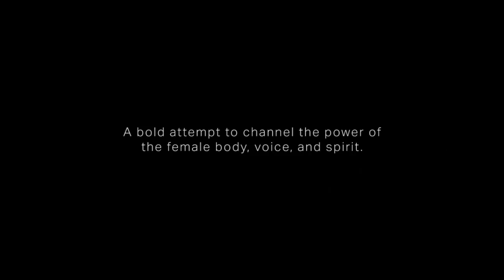One In Themselves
March 03 - March 12, 2017
Fridays & Saturdays at 10pm, Sundays at 6pm
The Club | 74a East 4th Street (3rd Floor)

Conceived, Directed, and Performed by Sophie Bortolussi and Sara Galassini

Theater | US Premiere
"One-in-Themselves" is a multidisciplinary theater performance presenting a multi-faceted portrait of the modern woman: the daily struggle to be heard, the daring to speak out, the hope to feel powerful and unapologetic, the doubt of being desirable and yet the fear of objectification. This question began their process and propelled them to collect stories of intergenerational groups of women from all walks of life. "One-in-Themselves" is a physical and vocal venture that employs Bortolussi’s expertise in immersive theater, choreography, and somatic practices, and Galassini’s experience in theater for social change, music composition and poetry.